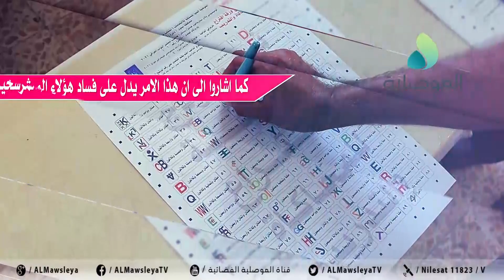دعوات لعدم بيع البطاقات الانتخابية للفاسدين من أجل ضمان مستقبل نينوى ومستقبل أبنائها